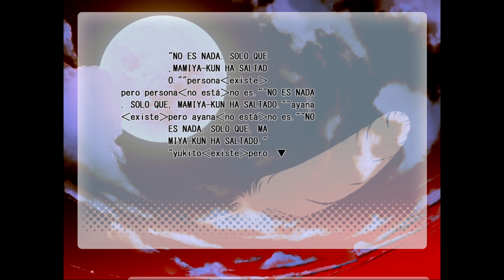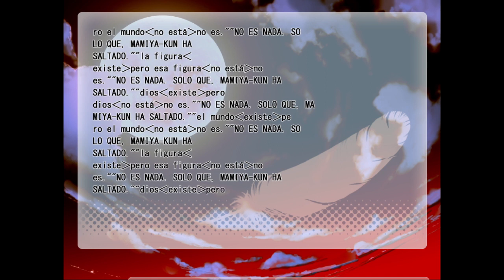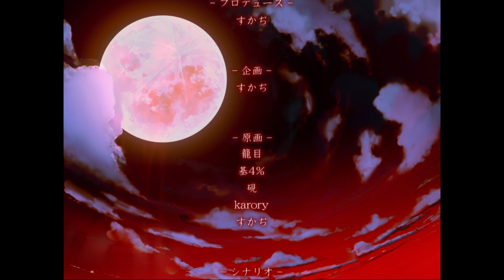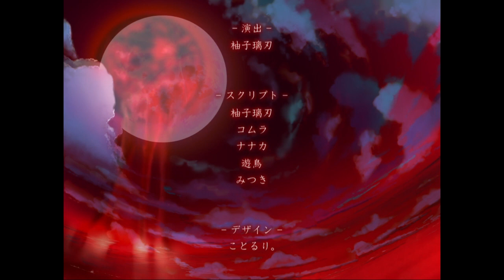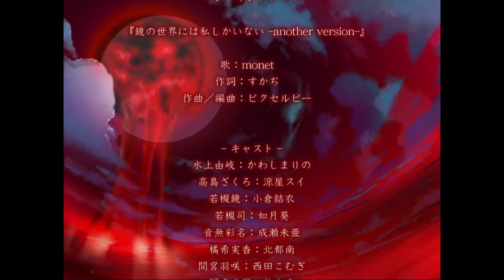Desvelando el telón- Subarashiki Hibi En Español #18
Descripción existe pero descripción no está.
Los hechos de Subahibi ocurren en Suginomiya, un barrio ficticio de Tokio, a lo largo del julio de 2012. Aunque comienza como una historia de comedia romántica protagonizada por Yuki Minakami (una excéntrica chica a la que le gustan los vestidos góticos, la música rock occidental, y la literatura), muy pronto descubrimos que algo extraño ocurre. Hay un misterio entre bambalinas, apenas levemente insinuado, y al que, en algún momento, Yuki tendrá que enfrentarse.